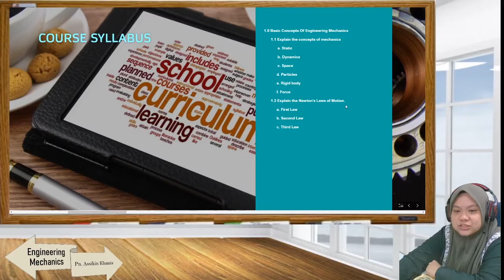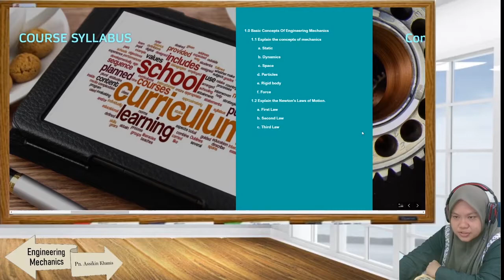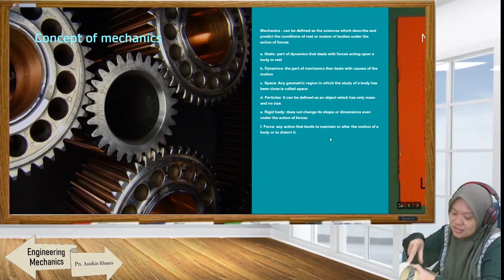DJJ30093 CHAPTER 1: BASIC CONCEPTS OF ENGINEERING MECHANICS (PART1)